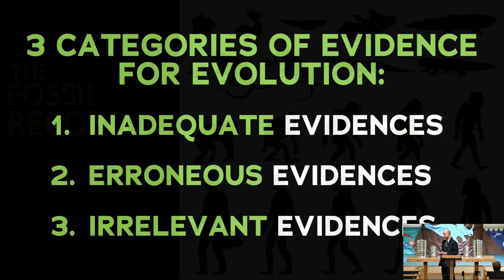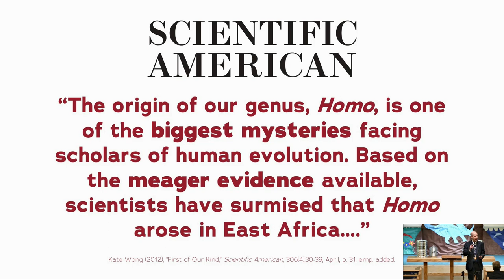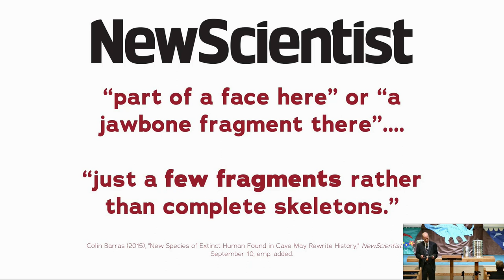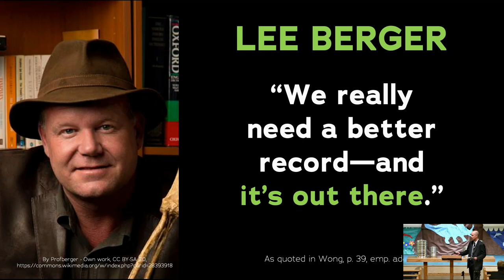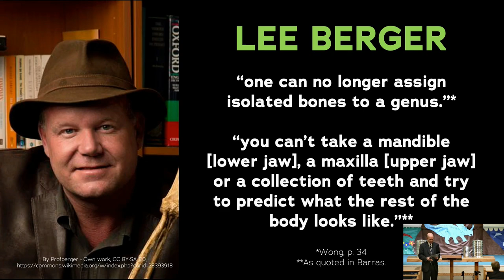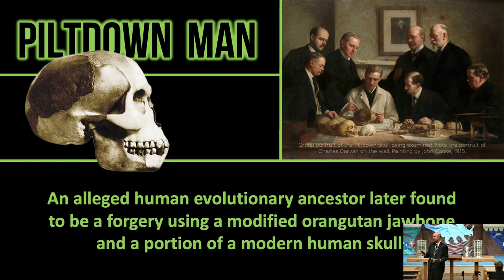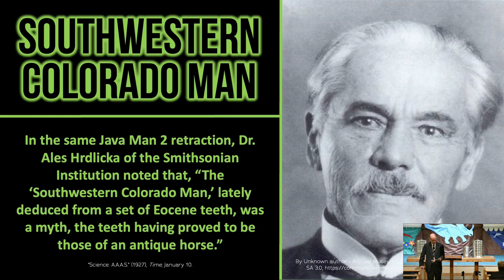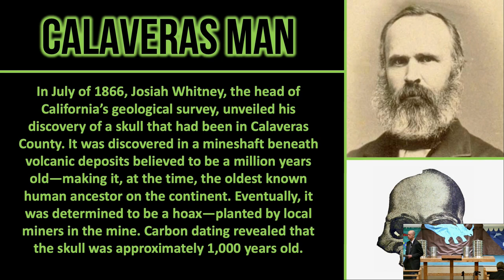Human Evolution (Part 1)